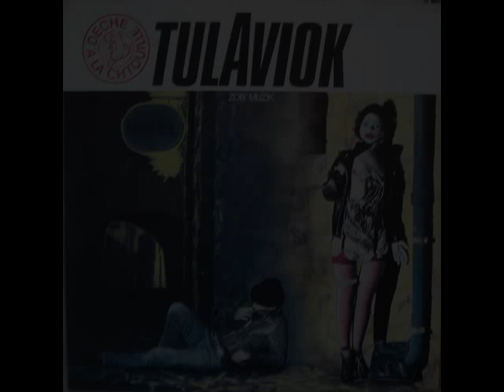Tulaviok - De profondis